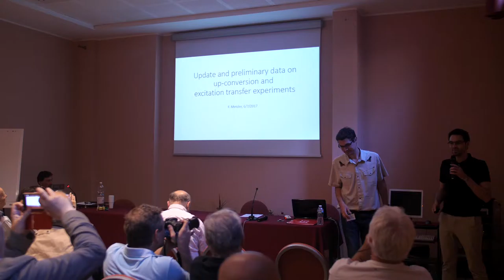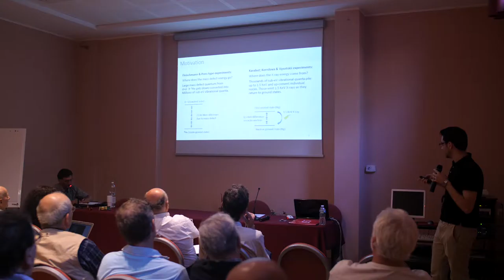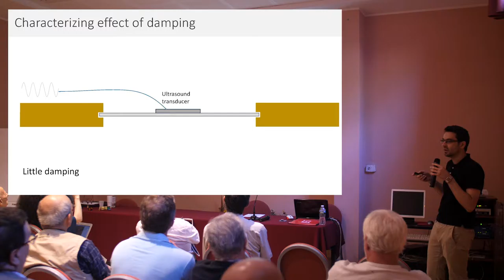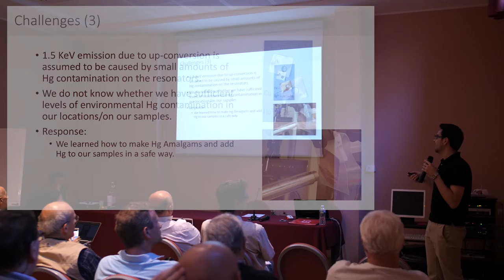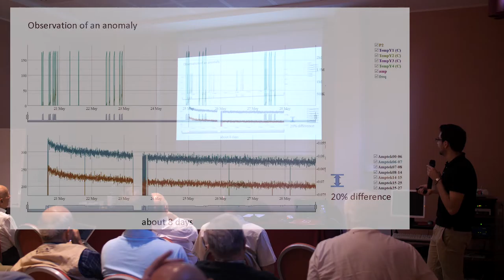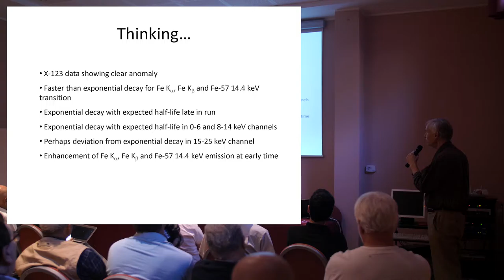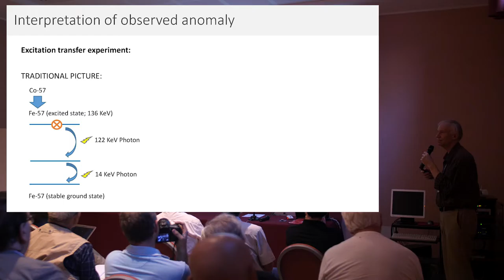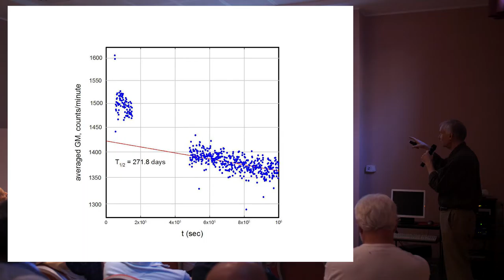HAGELSTEIN&MEZTLER -Update And Preliminary Data On Up-conversion And Excitation Transfer Experiments